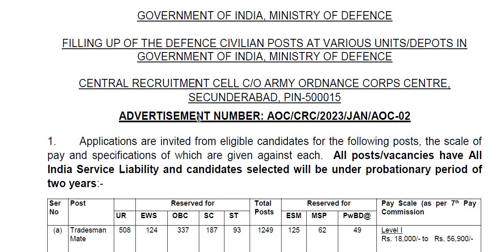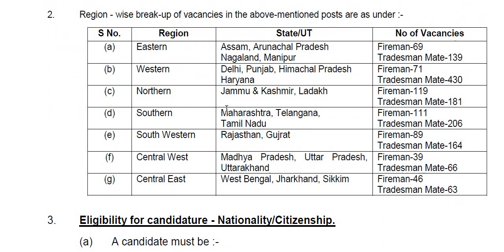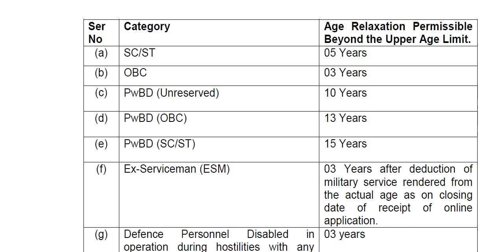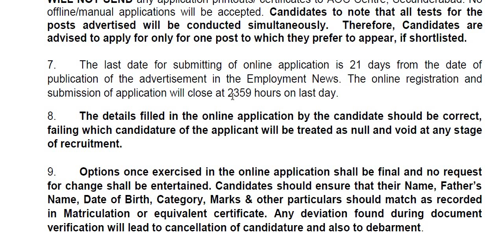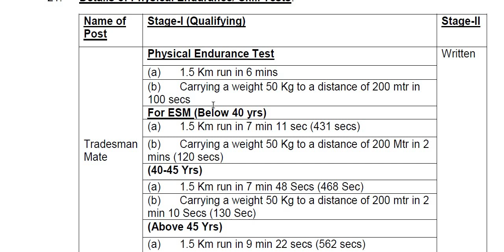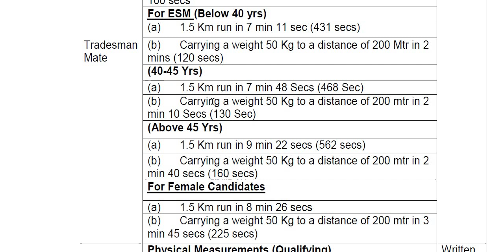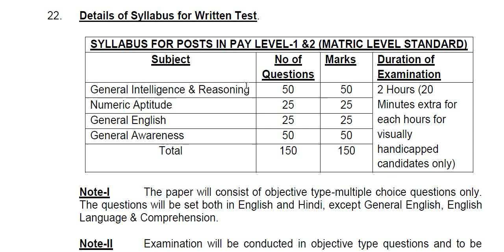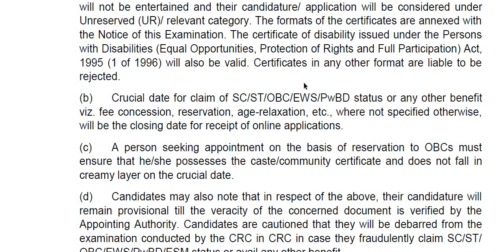ಭಾರತೀಯ ರಕ್ಷಣಾ ಇಲಾಖೆಯಲ್ಲಿ 1793 ಹುದ್ದೆಗಳು || ವಿದ್ಯಾರ್ಹತೆ : SSLC || salary : 19,900 - 63,000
Classic Education
Dharwad